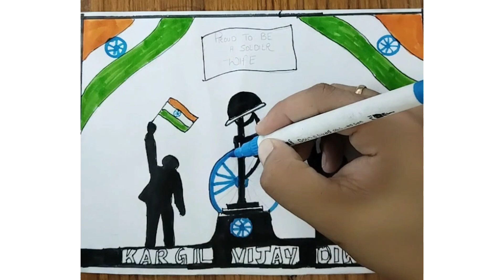how to draw kargil Vijay diwas drawing||easy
how to draw kargil Vijay diwas drawing||easy||for kids